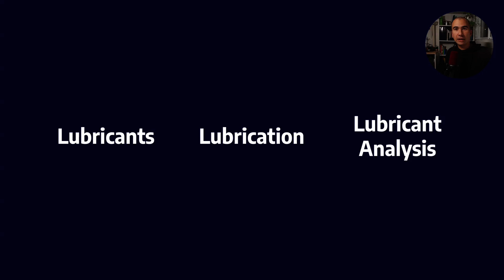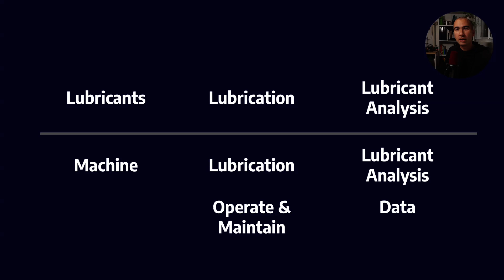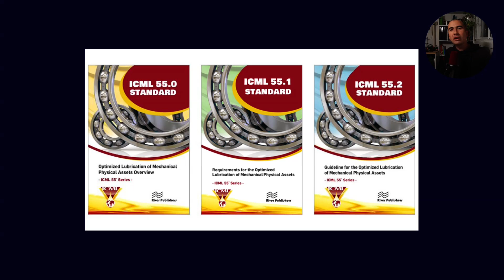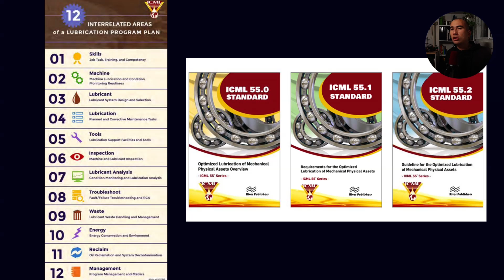What Does it Mean to "Treat Your Lubricants as Assets"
You’ve probably heard the phrase, “Treat your lubricants as assets.” But what does that actually mean in practice?

In this video, I unpack that idea in a way that’s meaningful for reliability professionals, maintenance engineers, and anyone working in industrial lubrication. I break down the three key disciplines—lubricant, lubrication, and lubricant analysis—and show how these map directly to the asset management principles used for physical assets like gas turbines.

I also explore how lubricant programs can be aligned with ISO 55000 principles using the ICML 55 standard—an incredible resource for benchmarking and improving your lubrication strategy. And for those who find ICML 55 a bit overwhelming, I introduce a simplified 6-step model: Select, Detect, Inspect, Protect, Connect, Reflect.

🔍 Want to assess your own lubrication program?
👉 Click the link in the comments to take a quick diagnostic questionnaire and see how your program measures up.

If you found this video useful, please consider sharing it with a colleague. This channel exists to help people who don’t yet know they need help with lubrication.